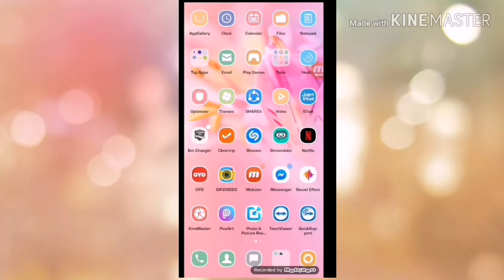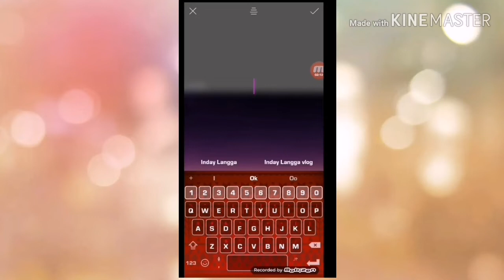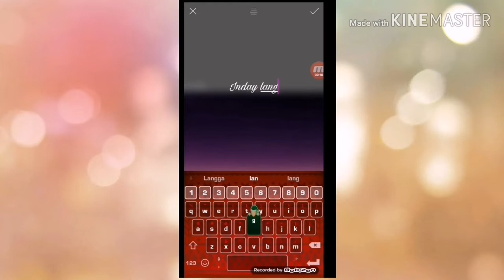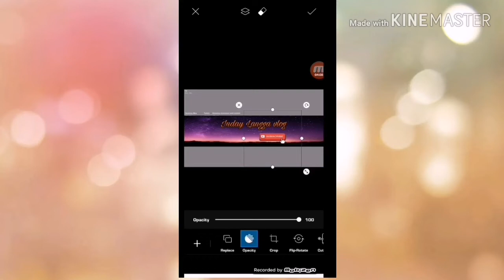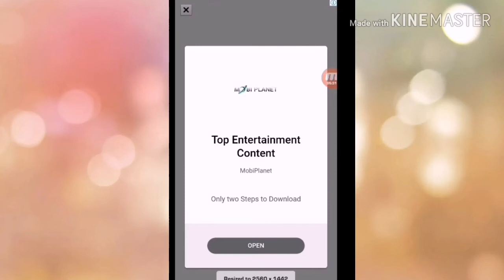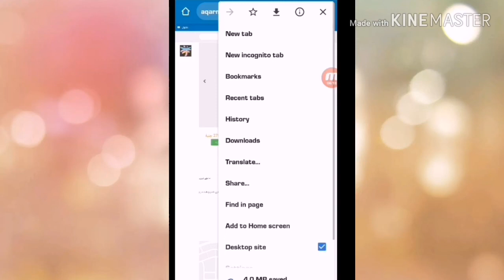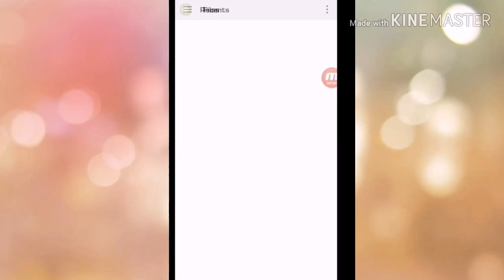HOW I EDIT MY YOUTUBE CHANNEL ART USING MY PHONE 2020| TAGALOG TUTORIAL |Simply rhoda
HOW I EDIT MY YOUTUBE CHANNEL ART USING MY PHONE 2020